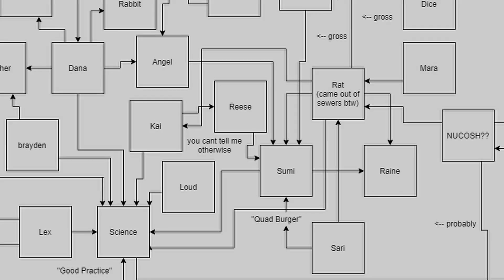i hope we change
i really thought this world would change